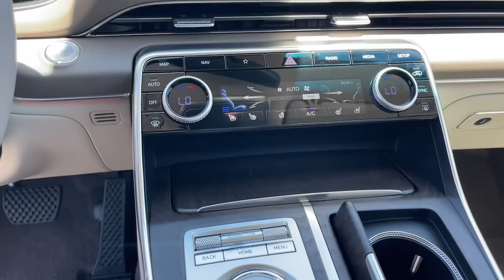2023 Genesis GV80 Corona, Riverside, Temecula, Loma Linda, Orange County G1562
Savile Silver New 2023 Genesis GV80 available in 2530 Wardlow Road, Corona, California at Cardinale Way Genesis. Servicing the Corona, Riverside, Temecula, Loma, Linda, Orange County, CA area.

Silver 2023 Genesis GV80 2.5T 8-Speed Automatic 2.5L DOHCbrbrRecent Arrival!